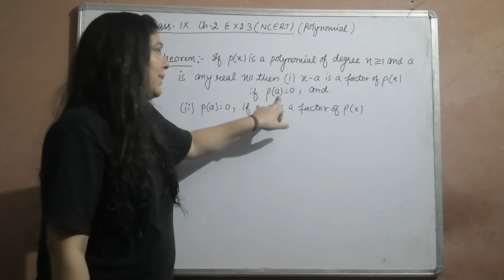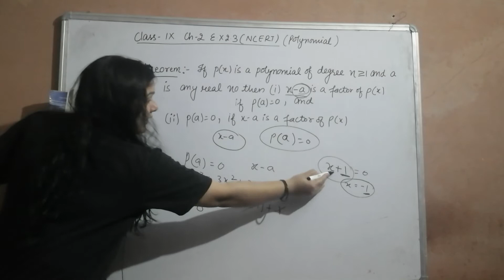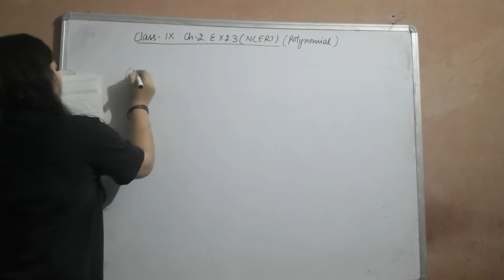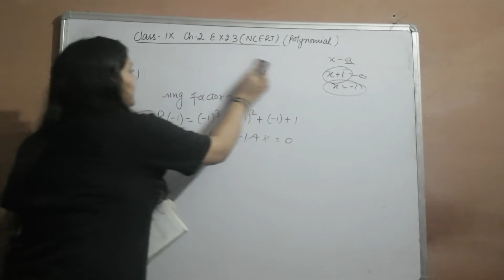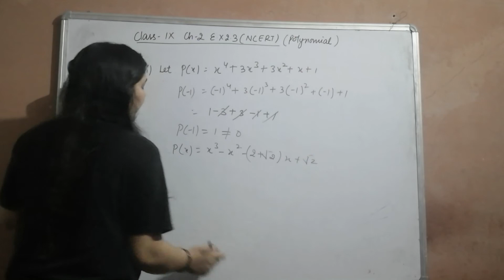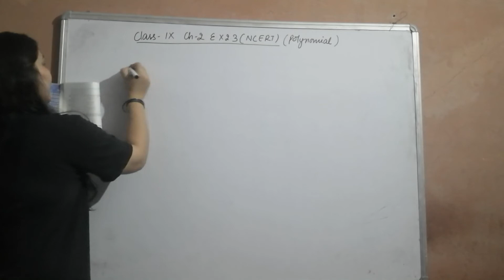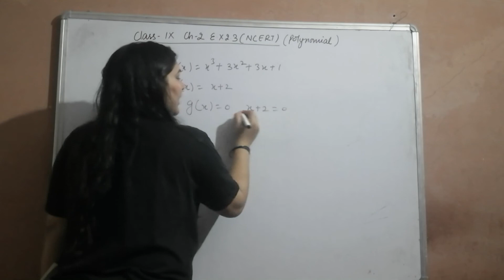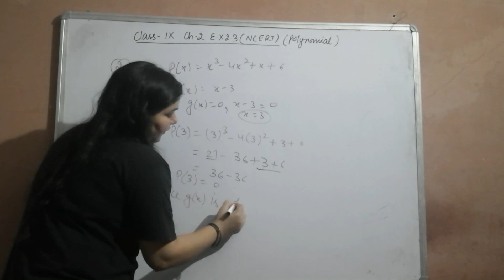Class - 9th, Ex - 2.3, Q 1 Q 2 (POLYNOMIALS) Maths NCERT CBSE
Hello friends welcome to your own youtube channel My Maths Teacher. Friends, I am trying to teach mathematics to the weakest students through this channel. And with your cooperation my efforts seem to be successful. Friends, I believe that you will read a lot of subjects only when you feel comfortable and only when you understand. Therefore, it has always been my endeavor to make mathematics easy.